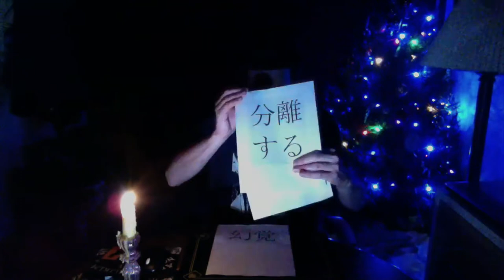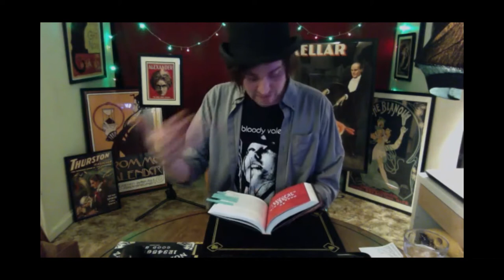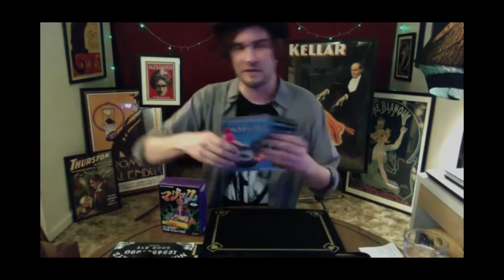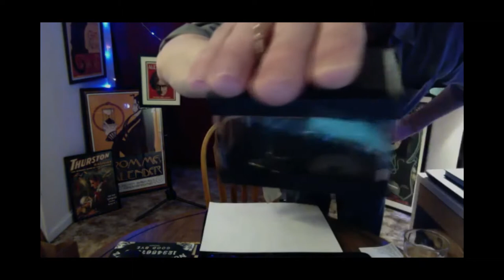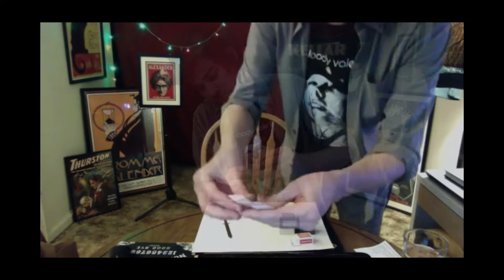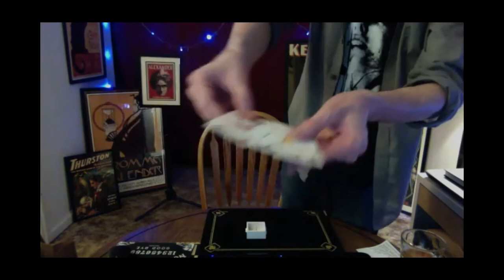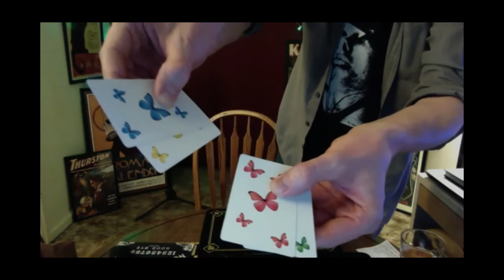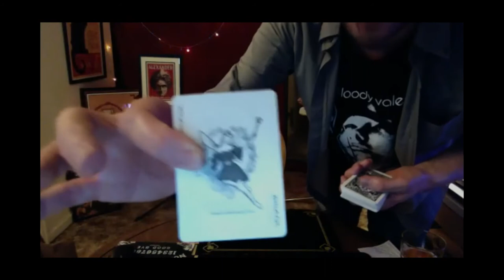Jan. '22 - (Full Show) - A Magic Show For The End of The World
A Magic Show For The End of The World - Full January '22 Show
Footage from both the Friday January 7th & Tuesday Jan. 11th 2022 shows
Theme: International Magic/World of Tenyo
Magic performed by/film edited by: Robin Washburn

1. Card Surgery
2. Sword Reward
3. Magic Guillotine
4. Magic Tweezers
5. Soft Coins
6. Super Prediction Cards
7. Magical Honeycomb
8. Mystery Blade
9. Magic Butterfly
10. Oh No!
11. The Blur
12. Crystal Cleaver
13. Silk Thru Phone
14. Magic Plunger
15. Miracle Fishing

NOTES: All tricks by Tenyo. Also, many thanks to my brilliant 11-year old daughter for pointing out that "icthyology" is the study of fish and not insects. I should have said "entomology".